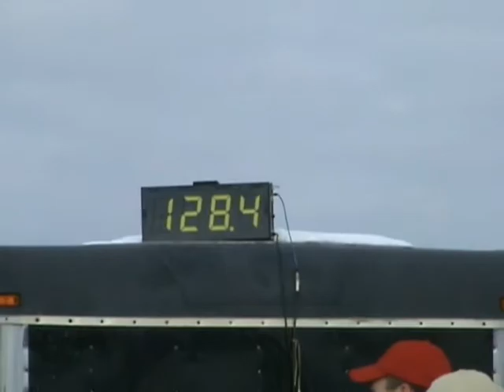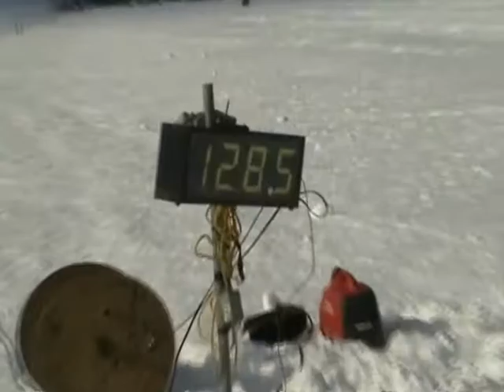87GTNos, his APEX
DaMongMan features 87GTNos's Apex in North Bay, Ontario. 02.16.08